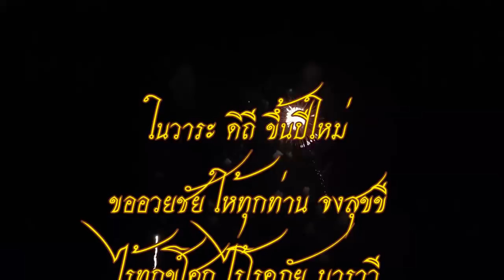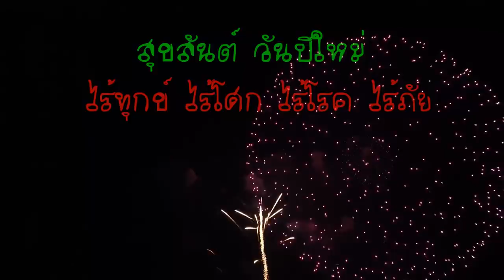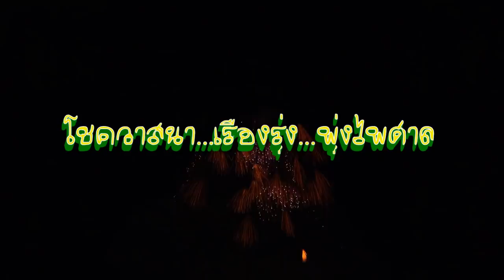สวัสดีวันปีใหม่ 2019 "รื่นเริงเถลิงศก"